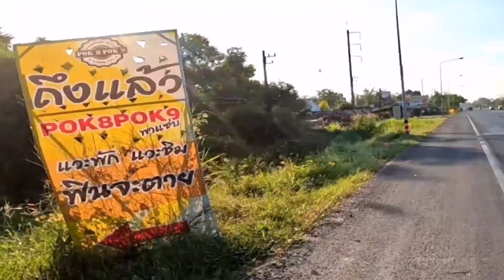หลุมใหญ่ขนาดนี้​ จะเหลืออะไร​ Z800​ lสายชิว​ bigbike​ [kavasaki Z800]